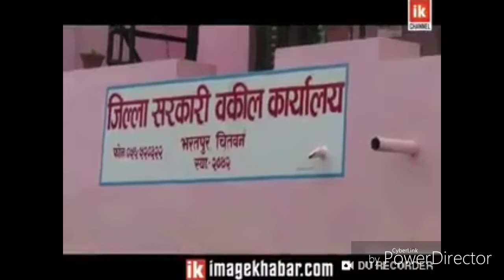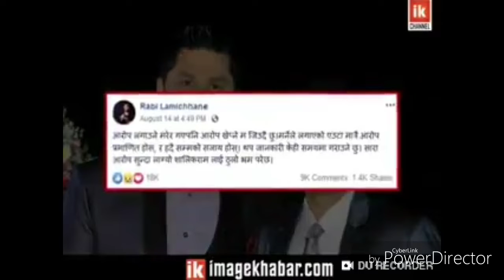चितवनको एसपी ज्युले रबि ज्यु मार्फत अनुसन्धानको लागी म्याद थप गराउने जानकारी